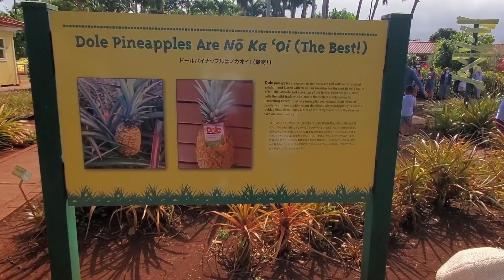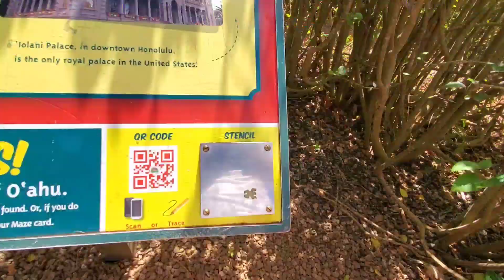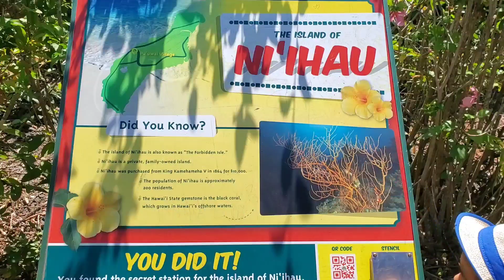Dole plantation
We took a your on the Pineapple Express! The Dole whip was a bit sour.